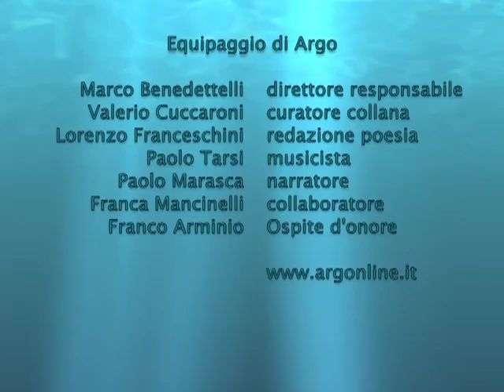Argo al Cimitero con Franco Arminio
Soundtrack: Hiktheb, Premice (Requiem)
Grazie a: Uaar, Comune di Ancona, AnconAmbiente, Regione Marche